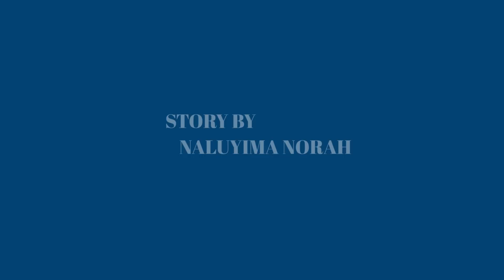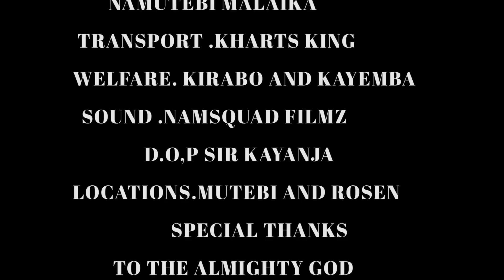MUTOORO IN TOWN EPISODES 19